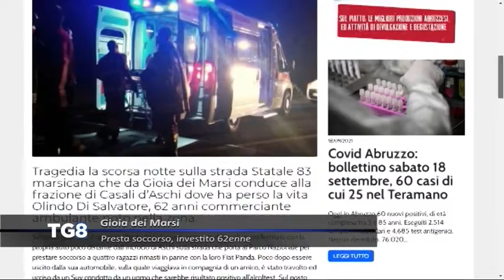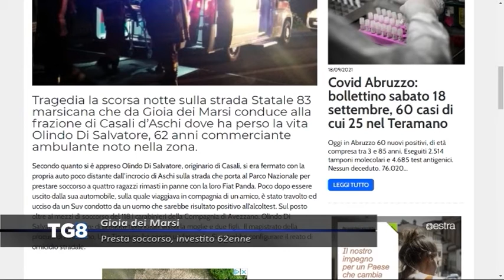Gioia dei Marsi - Presta soccorso, investito 62enne